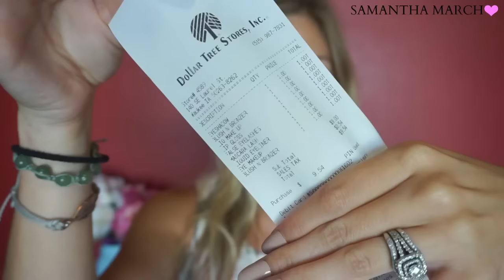FULL FACE USING ONE DOLLAR MAKEUP CHALLENGE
FULL FACE USING ONLY ONE DOLLAR MAKEUP CHALLENGE

♡Hi lovelies! I’ve been asked recently to do a makeup challenge, aka the new “it” videos on Youtube! I decided to try out the full face one dollar makeup challenge – I purchased each makeup item for $1 at Dollar Tree and used ONLY these 9 products on my face! No fancy brushes or beauty blenders here! A total of $9.54 for the full face makeup challenge. It was … interesting to say the least … but I hope you find this one dollar makeup challenge as fun as I did!

♡♡Snap Me: @Samantha.March

2-Minute Club & Pura D’or – GET $20 OFF your second order when you sign up with this link!

Love receiving free products? Sign up with Influenster!

Get cash back for uploading your receipts with Receipt Hog!
- USE CODE nof61773 for free spins when joining!